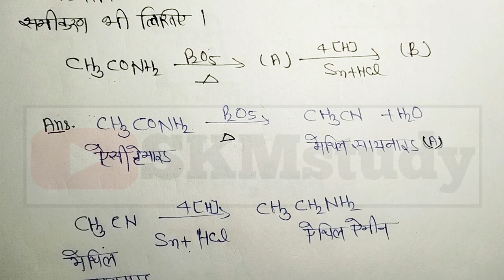Chemistry में 70 नंबर बिल्कुल पक्का || Class 12th Chemistry Important Question 2023, बोर्ड परीक्षा